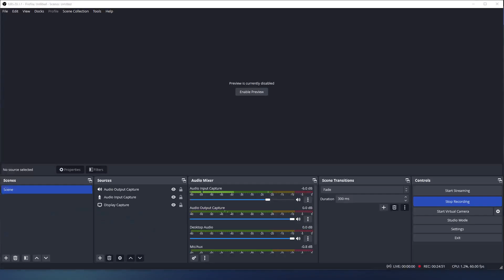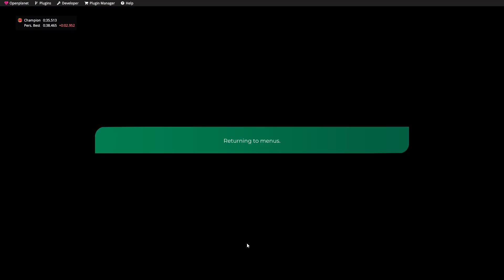Trackmania - Ranked Matchmaking #3 | Wurstkloppi VOD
RACE SOLO OR WITH FRIENDS
• Unlock medals, trophies, and prestige skins.
• Climb the leaderboards in the intense versus-style Ranked mode.
• Race on wacky tracks in Royal mode, our 60-player showdown.
• Cross-play and platform progression lets you play anywhere!

EVER-EVOLVING CONTENT
• Enjoy new campaigns every three months.
• Compete on Track and Cup of the Day with tracks made by players, curated by Nadeo
• Join and manage community club activities, and access car skins, online rooms, competitions, and more

CREATIVITY UNLEASHED
• Create endless possibilities with the track editor.
• Design incredible car skins
• Show off your skills with the replay editor